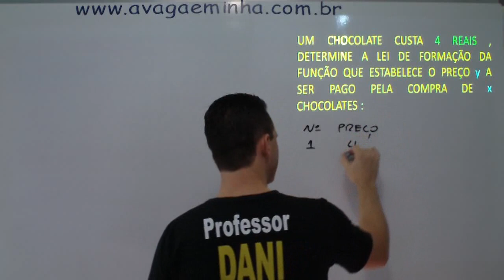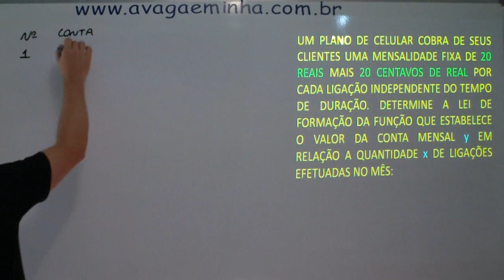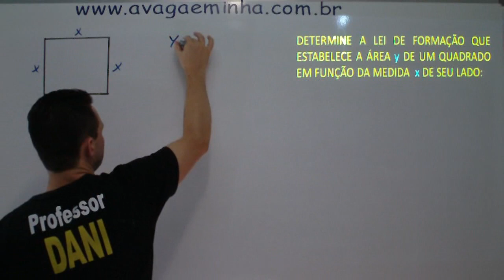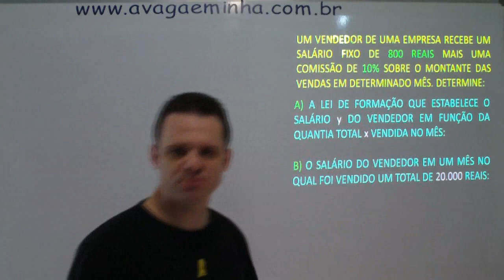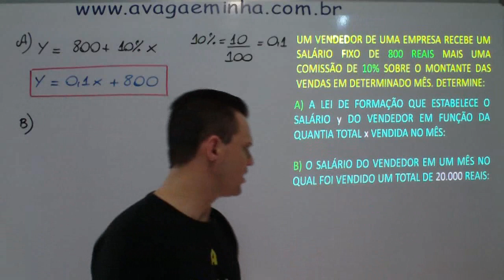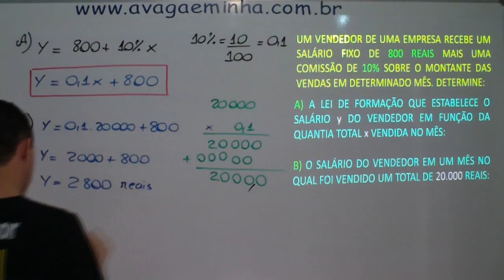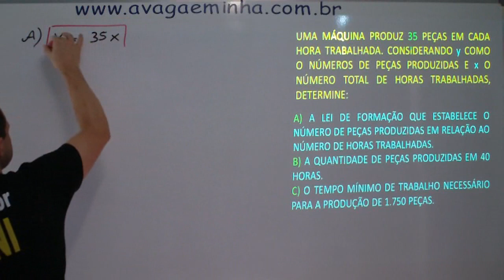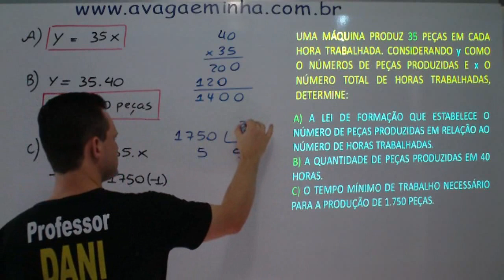função de primeiro grau 9º ano aula 05 mpeg4